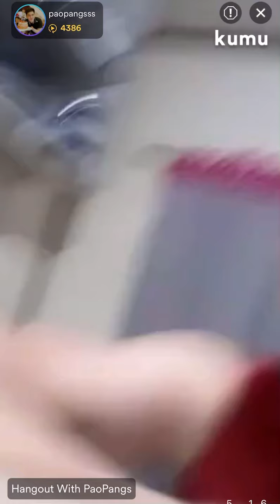PAOLO PANGILINAN WITH HIS MOM AND SISTER DOIN PANCAKE MUKBANG 2ND LIVE AT KUMU | GAYA SA PELIKULA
This video is just some of the parts of Paolo Pangilan’s 2nd kumu hangout livestream with her Mom and Sister doing pancake mukbang